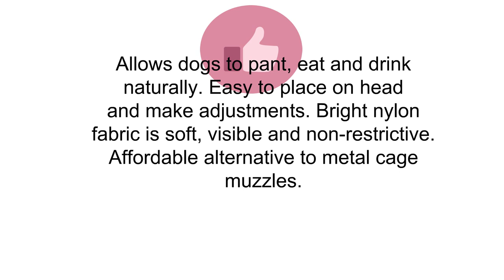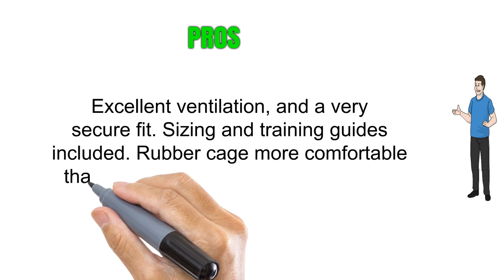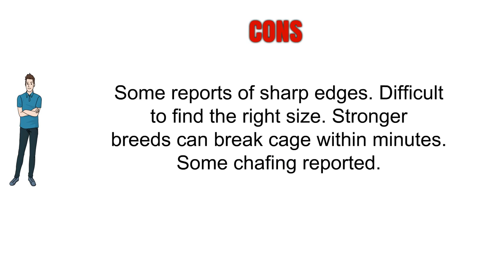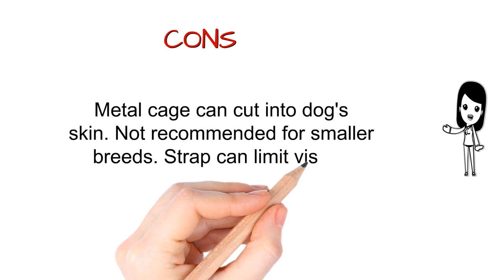Reviews of Dog Muzzles - Top Dog Muzzles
3. Dean and Tyler DT Freedom Muzzle

2. Ewinever 5Pcs/Set Adjustable Breathable Safety Small Medium Large Extra Dog Muzzles for Anti-biting Anti-barking Anti-chewing Safety Protection(Black)

4. Canine Friendly Short Snout Dog Muzzle
5. Baskerville 5-Inch Rubber Ultra Muzzle